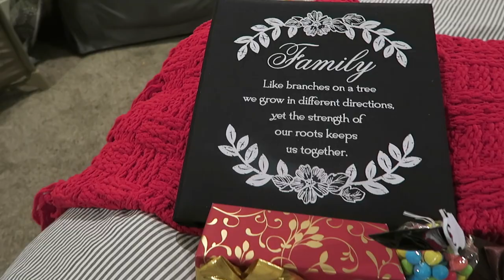EARLY CHRISTMAS SURPRISE!!!